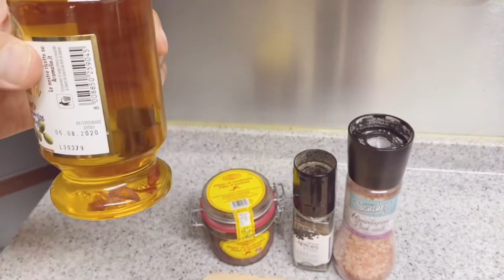엔초비 파스타 ~ 이태리 멸치 파스타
이태리 엔초비 파스타 레시피
멸치 파스타 만들기